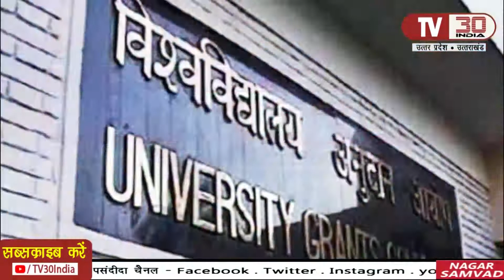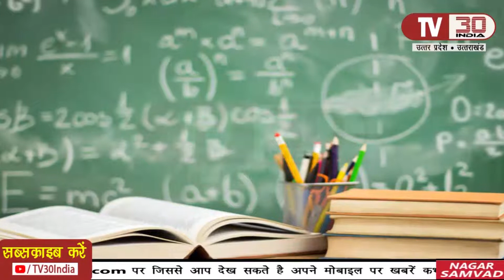हेड कांस्टेबल एसआई की भर्ती का नोटिफिकेशन हुआ जारी || EDUCATION INSIDE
हम आपको बता दें tv30 इंडिया के विशेष कार्यक्रम एजुकेशन इन साइड में हम शिक्षा जगत से जुड़ी रोचक जानकारियां आप तक पहुंचाते हैं

Produced By: TV30 India